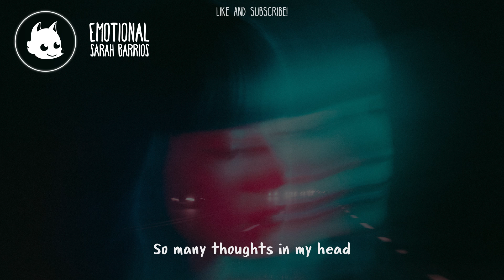Sarah Barrios - Emotional (Lyrics)